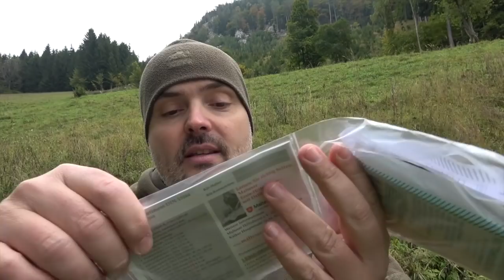Achtung - Miltec Erste Hilfe Set | Survival Ausrüstung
EH IFAK aus dem Video oder AMZ
Erste Hilfe Kurs mit Dr. Thomas, dem Notarzt dem Reini vertraut :-)

SURVIVAL SHOP
Survival Ausrüstung auf die Du Dich verlassen kannst...

SURVIVALAUSBILDUNG
Survival Ausbildung zum Überleben in der Natur

KRÄUTERAUSBILDUNG
Pflanzen als Nahrung und Medizin nutzen lernen

SURVIVAL TRAINING
Überlebenstraining in Österreich

KRÄUTERWANDERUNG
Kräuterwanderung in Wien mit Reini Rossmann

WALDURLAUB
Ruhe und spannende Entspannung im Wald